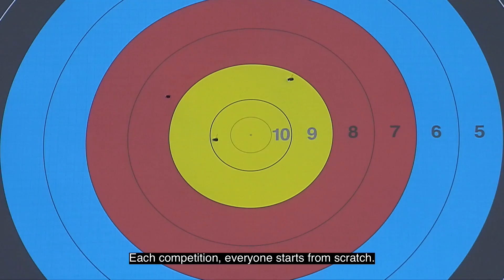Qualifying for the Olympics is only the beginning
For Rio 2016 silver medallist Jean-Charles Valladont, qualifying for the Tokyo 2020 Olympics is only the beginning.